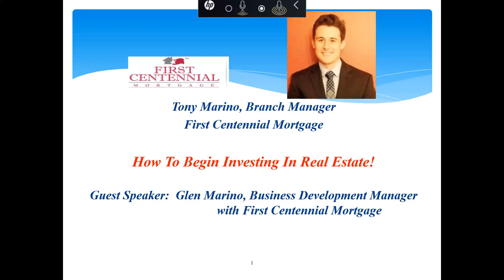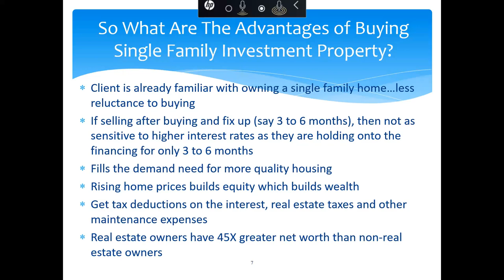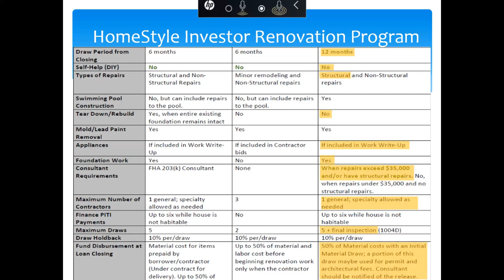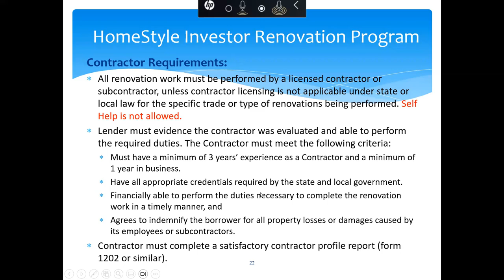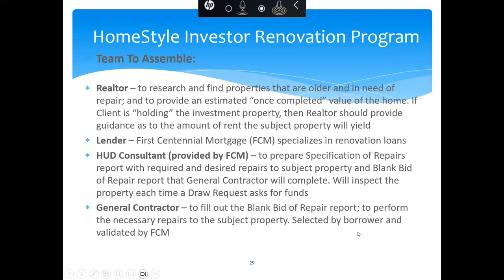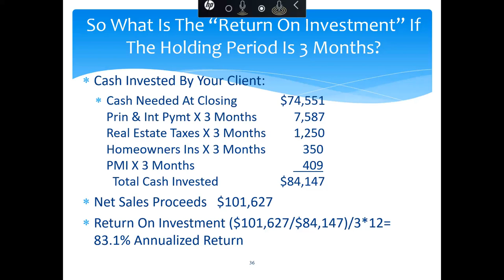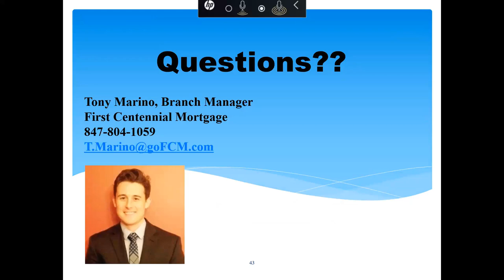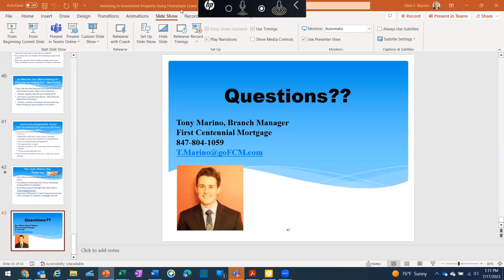How To Begin Investing In Real Estate with Tony Marino, Branch Manager, First Centennial Mortgage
At this Educational Class, you will learn:

1.0 Where are we in the Real Estate Market?

2.0 How your client can overcome interest rate reluctance with real estate investing

3.0 How your client can take advantage of the equity built up in their primary residence

4.0 How your client can have a hard appreciating asset as an alternative to the Stock Market if we are heading into a Recession

5.0 Where your client can get Purchase and Fix Up financing

6.0 How your client can have an option to "HOLD" or "SELL" their investment

7.0 What kind of Team needs to be assembled to be successful in real estate investing